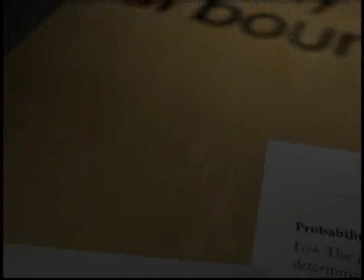A Belly Full of Bounty - intro sequence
The opening animation and credits to "A Belly Full of Bounty".

Software used includes After Effects, Adobe Premiere, Lightwave, Modo, Project Messiah.